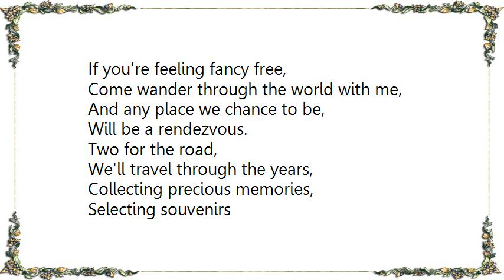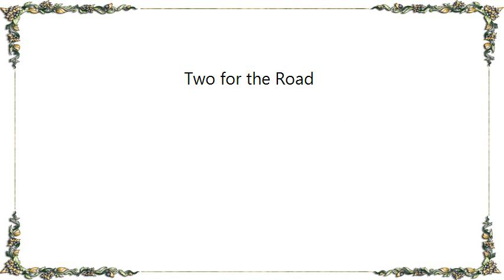Henry Mancini - Two for the Road Lyrics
[Lyrics Henry Mancini - Two for the Road]
If you're feeling fancy free,
Come wander through the world with me,
And any place we chance to be,
Will be a rendezvous.

Two for the road,
We'll travel through the years,
Collecting precious memories,
Selecting souvenirs
And living life the way we please.

In the summertime the sun will shine,
In winter we'll drink summer wine,
And any day that you are mine,
Will be a lovely day.

As long as love still wears a smile,
I know that we'll be two for the road,
And that's a long long while.